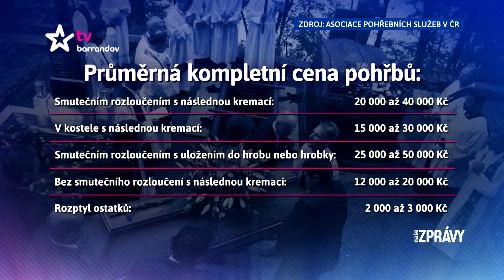Asociace pohřebních služeb v ČR - ceny pohrbů 170905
Asociace pohřebních služeb v ČR - CENY POHŘBŮ 2017 V ČR,  NA TV BARANDOV.